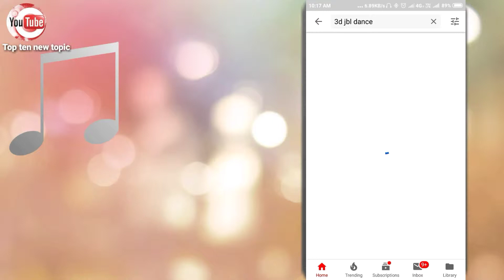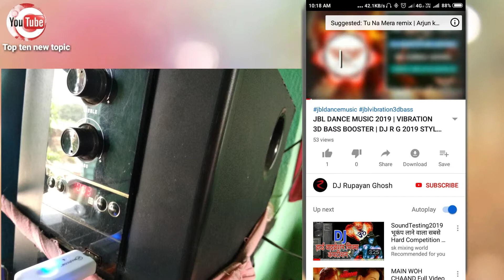purana home theatre mein Bluetooth kaise jode | purana home theatre mein Bluetooth kaise fit Karen.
purana home theatre mein Bluetooth kaise jode  home theatre full information video,yeah video mein aap ki full jankari mil jane wali Hain ki kaisi aap purana home theatre ko nai kar sakte hain Bluetooth se. Top ten new topic  channel mein aap sabka welcome hai.